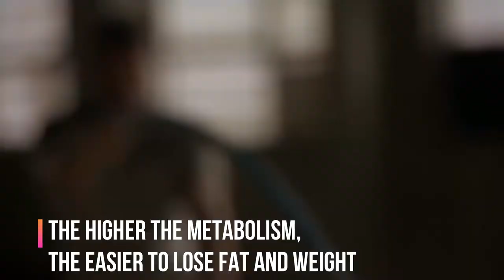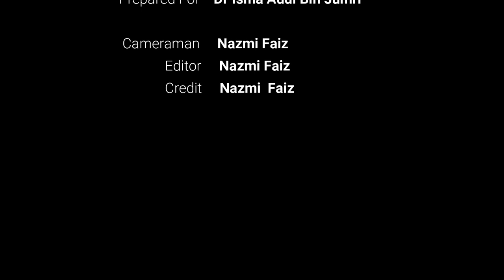Business Pitching by Mohamad Nazmi Faiz (B051820050)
Kopi Hainan Sabak Bernam, an online coffee busines based in Sabak Bernam.
Our tagline is "Premium Taste, Street Price", our product cost only RM 5/ Bottle.